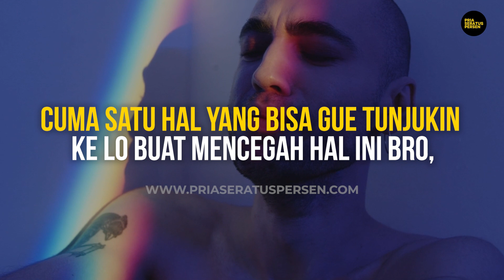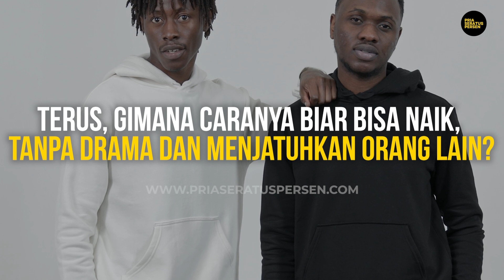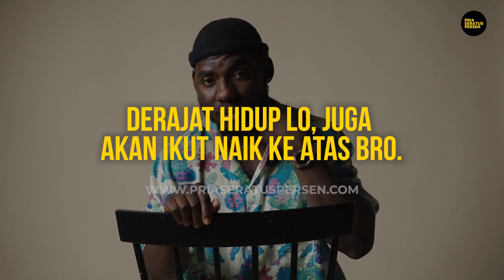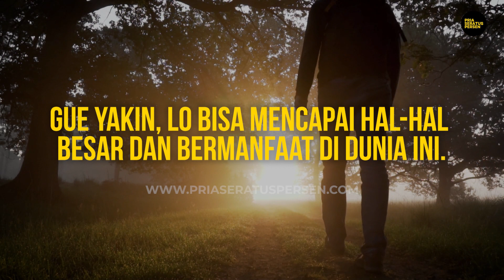Tutorial jadi SUKSES, tanpa DRAMA!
Netizen Indonesia, mayoritas suka drama.
Liat sendiri bro, tiap kali ada kasus di dunia maya…

Seberapa suka cewek sama lo? Lo BADBOY tipe apa bro? Temukan jawabannya di tes kepribadian PriaSeratusPersen di